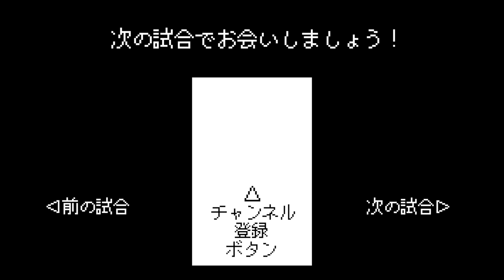巨人 vs 大洋 1980【X68000 ワールドスタジアム80】全盛期の大洋の主砲田代の長打力 / 中畑清ホームラン / 読売ジャイアンツ対大洋ホエールズ / G vs W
ファミスタ80　X68000　X68000Z　ワールドスタジアム　ワースタ　1980年データ　AC版ワールドスタジアム移植　アーケード版ワールドスタジアム　ファミスタ　ファミリースタジアム　ワースタ80　プロ野球　野球ゲーム　1980年　巨人　読売ジャイアンツ　ジャイアンツ　ガイアンツ　大洋ホエールズ　大洋　ホエールズ　ホイールズ　江川卓　王貞治　中畑清　ホワイト　淡口憲治　西本聖　定岡正二　田代富雄　屋鋪要　斉藤明夫　遠藤一彦　基満男　高木由一　Gチーム　Wチーム　ホームラン　本塁打　ホームランのファンファーレ　ホームランの時の曲　甲子園球場
X68000
タイトル：プロ野球 ワールドスタジアム
発売日：1990年12月14日
開発元：SPS
発売元：SPS
ジャンル：スポーツ（野球）
【Ｇチーム　ガイアンツ　読売ジャイアンツ選手】
まつもと　松本匡史
しのづか　篠塚和典
ほわいと　ロイ・ホワイト
おう　王貞治
あわぐち　淡口憲治
なかはた　中畑清
こうの　河埜和正
やまくら　山倉和博
［野手・控え］
しばた　柴田勲
しぴん　ジョン・シピン
たかだ　高田繁
やまもと　山本功児
ひらた　平田薫
［投手］
えがわ　江川卓
にしもと　西本聖
さだおか　定岡正二
すみ　角盈男
かとり　鹿取義隆

【Ｗチーム　ホイールズ　大洋ホエールズ選手】
やしき　屋鋪要
みやーん　フェリックス・ミヤーン
もとい　基満男
たしろ　田代富雄
たかぎよし　高木由一
じぇーむす　スキップ・ジェームス
やました　山下大輔
ふくしま　福嶋久晃
［野手・控え］
ながさき　長崎慶一
まつばら　松原誠
なかつか　中塚政幸
しみず　清水透
さいとう　斉藤巧
［投手］
さいとう　斉藤明夫
ひらまつ　平松政次
のむら　野村収
ふじおか　藤岡貞明
えんどう　遠藤一彦